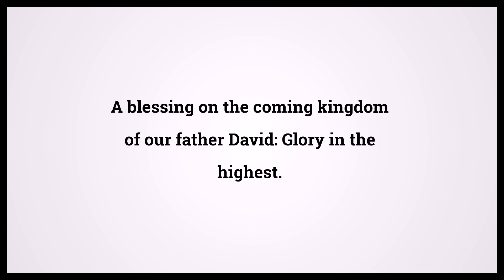Holy Bible Mark 11:10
Video shows Holy Bible Mark Chapter 11 Verse 10: A blessing on the coming kingdom of our father David: Glory in the highest. Powered by MaryTTS. Text taken from Bible in Basic Edition. Bible Mark 11:10 Bible Learning, what Bible verse says.